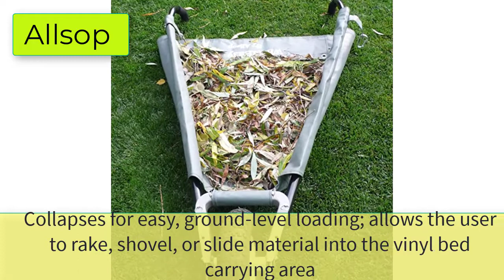Best Heavy Duty Folding Wheelbarrow | Top 5 Compact Wheelbarrows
5 Best Heavy Duty Folding Wheelbarrow | Top 5 Compact Wheelbarrows

1. MacSports Heavy Duty Collapsible Wagon Cart Portable Lightweight Folding Cart with All-Terrain Wheels - Wagon Collapsible Design for Gardens, Shopping, Sports, and More

2. Creative Outdoor Easy Folding Easy Storing Heavy Duty Canvas Wheelbarrow Yard Cart | for Gardening and Outdoors | Green

3. Seina Heavy Duty Steel Compact Collapsible Folding Outdoor Portable Utility Cart Wagon with All Terrain Rubber Wheels and 150 Pound Capacity, Green

4. Allsop Home and Garden WheelEasy Folding Yard Cart/Ground Load Wheelbarrow, Lightweight with 350 lbs Capacity, Ultra-Thick Vinyl-Coated Nylon, Large 12.5" Pneumatic Tire

5. SuperHandy Utility Service Cart Power Wagon Wheelbarrow Electric 48V DC Li-Ion Powered 500Lbs Load and 1000Lbs+ Hauling Capacity Farm and Garden All Purpose Modular Cargo Bed

6. PORTAL Collapsible Folding Utility Wagon Quad Outdoor Rolling Camping Cart, Gray
7. Polar Trailer #8449 Cub Cart, 50" x 28" x 29" Hauling Cart
8. VIVOHOME Heavy Duty 880 Lbs Capacity Mesh Steel Garden Cart (Green) with 2-Pack Gardening Hand Pruner
9. SuperHandy Utility Service Cart Power Wagon Wheelbarrow Electric
10. Gorilla Carts 4GCG-NF 4 Cu. Ft. Poly Garden Dump Cart with No-Flat Tires, Black